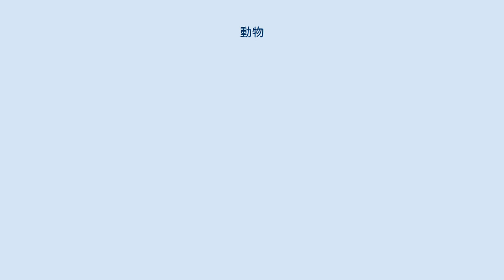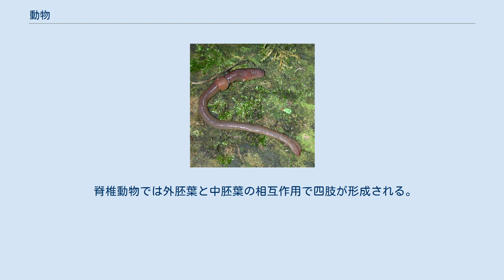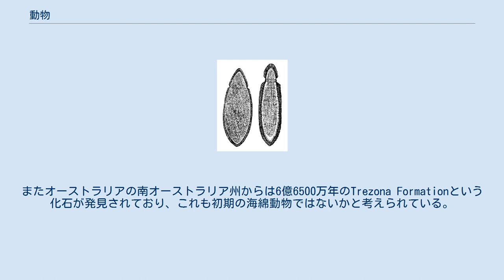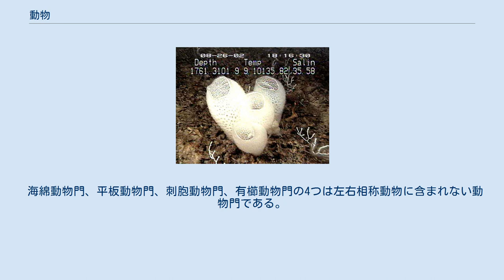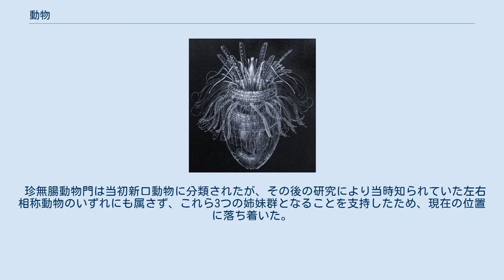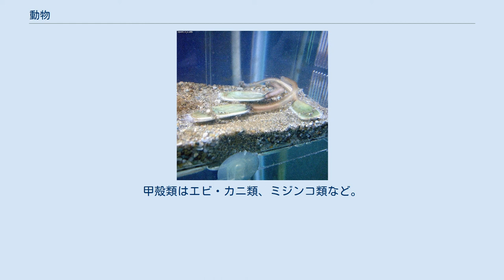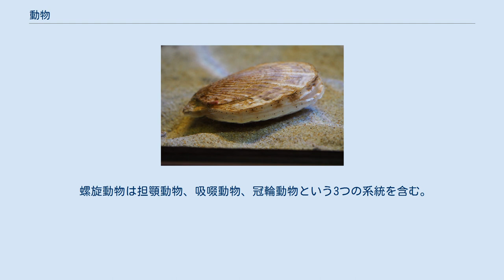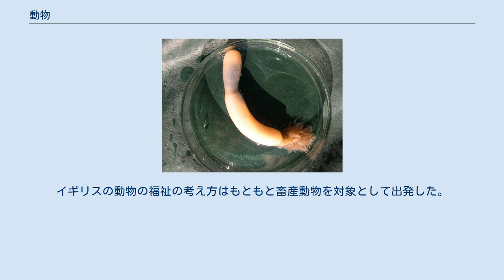動物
動物（どうぶつ、（羅: animalia）、単数: animalとは、 生物学において生物の系統群の一つ。
「動物」という言葉がつく分類群名としては後生動物や原生動物があるが、本稿でいう「動物」は後生動物の方を指す。
後者は進化的に異なる雑多な生物をまとめたグループ（多系統群）であり、いずれも後生動物とは別系統である。
 日常語において、動物とは1.の意味の動物のうち、ヒト以外のもの。
特に哺乳類に属する生物を指す事が多い。
 本項では1の意味を解説する。
 動物は、哺乳類、爬虫類、鳥類、両生類、魚類といった脊椎動物はもちろん、貝類、昆虫、サナダムシ、カイメンなど、幅広い種類の生物を含んだ系統群である。
 20世紀末の分子遺伝学の知見を踏まえると、生物は真正細菌、古細菌、真核生物の3つに分かれるが（3ドメイン説）、動物はそのうちの真核生物に属し、他に真核生物に属するものとしては植物、菌類（キノコやカビ）、原生生物が挙げられる。
なお、原生生物の一部である原生動物（ゾウリムシ、ミドリムシ、アメーバなど）は本稿で言う動物（後生動物）とは別系統であり、しかも多系統である事が判明している。
 なお、初等教育では3ドメイン説以前の二界説（2011年まで）ないし五界説（2012年以降）に基づいて生物の分類を説明している。
二界説に基づいた説明では原生動物を「動物」とみなしていたが、すでに述べたように3ドメイン説では（後生）動物とは別系統であるとみなされている。
一方、五界説での動物は3ドメイン説のものと基本的に同じであり、原生動物は原生生物として動物とは区別されている。
 動物は真核生物の中ではオピストコンタ（後方鞭毛生物）という単系統性が強く支持されている系統群に属し、ここには動物以外に菌類や一部の真核生物が属する。
オピストコンタに属する生物は、後ろ側にある1本の鞭毛で進むという共有形質を持ち、動物の精子やツボカビの胞子が持つ鞭毛がこれにあたる。
 さらにオピストコンタにはホロゾアという系統群と、Holomycotaという系統群があり、動物は前者、菌類は後者に属する。
なお動物の起源とされる（後述）襟鞭毛虫もホロゾアに属する。
 動物の細胞は、全ての真核生物の細胞に共通した以下の構造を持つ。
 典型的な動物細胞には、以下のような細胞小器官がある（番号は図のものと対応）： 典型的な動物細胞の模式図 核小体（仁）：細胞核の中に存在する、分子密度の高い領域で、rRNAの転写やリボソームの構築が行われる。
 細胞核：細胞の遺伝情報の保存と伝達を行う。
 リボソーム：mRNAの遺伝情報を読み取ってタンパク質へと変換する機構である翻訳が行われる。
 小胞：細胞内にある膜に包まれた袋状の構造で、細胞中に物質を貯蔵したり、細胞内外に物質を輸送するために用いられる。
代表的なものに、液胞やリソソームがある。
 粗面小胞体：リボソームが付着している小胞体の総称。
 ゴルジ体：へん平な袋状の膜構造が重なっており、細胞外へ分泌されるタンパク質の糖鎖修飾や、リボソームを構成するタンパク質のプロセシングに機能する。
 微小管：細胞中に見いだされる直径約 25 nm の管状の構造であり、主にチューブリンと呼ばれるタンパク質からなる。
細胞骨格の一種。
細胞分裂の際に形成される分裂装置（星状体・紡錘体・染色体をまとめてこう呼ぶ）の主体。
 滑面小胞体：リボソームが付着していない小胞体の総称。
通常細管上の網目構造をとる。
粗面小胞体とゴルジ複合体シス網との移行領域、粗面小胞体との連続部位に存在する。
トリグリセリド、コレステロール、ステロイドホルモンなど脂質成分の合成やCa2+の貯蔵などを行う。
 ミトコンドリア：二重の生体膜からなり、独自のDNA（ミトコンドリアDNA＝mtDNA）を持ち、分裂、増殖する。
mtDNAはATP合成以外の生命現象にも関与する。
酸素呼吸（好気呼吸）の場として知られている。
また、細胞のアポトーシスにおいても重要な役割を担っている。
mtDNAとその遺伝子産物は一部が細胞表面にも局在し突然変異は自然免疫系が特異的に排除 する。
ミトコンドリアは好気性細菌でリケッチアに近いαプロテオバクテリアが真核細胞に共生することによって獲得されたと考えられている。
 液胞：電子顕微鏡で観察したときのみ、動物細胞内にもみられる。
主な役割として、ブドウ糖のような代謝産物の貯蔵、無機塩類のようなイオンを用いた浸透圧の調節・リゾチームを初めとした分解酵素が...